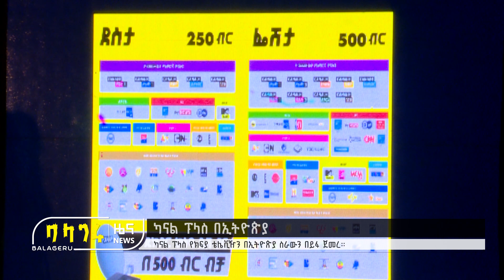ካናል ፕላስ በኢትዮጵያ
ካናል ፕላስ የክፍያ ቴሌቪዥን በኢትዮጵያ ስራውን በይፋ ጀመረ፡፡